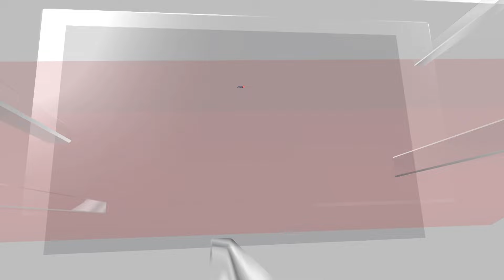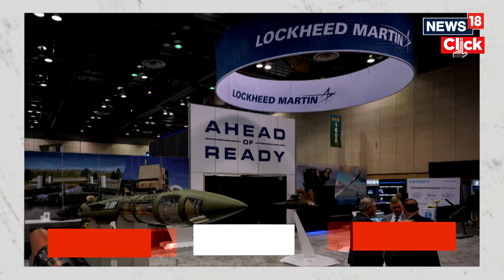Russia Ukraine War | Joe Biden Allows Ukraine To Use US Missiles In Russia. Why Now? | N18G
Analysts point to shifting realities on battlefield, looming Trump presidency as likely reasons behind the long-awaited move.

United States President Joe Biden has made unceasing support for Ukraine during Russia’s invasion a hallmark of his one-term presidency, using his office to funnel weapons and aid to Kyiv while wrangling Congress to keep the US purse strings loose.